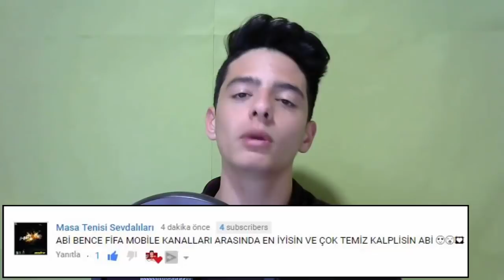HIZLI LEVEL ATLAMA Ve POINTS KASMA TAKTİĞİ!! FIFA Mobile 18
Merhaba Ben Koray, Bu Videoda nasıl hızlı level atlayabilirsiniz ve points kasabilirsiniz bunun hakkında bilgiler verdim!!! Umarım Beğenirsiniz...